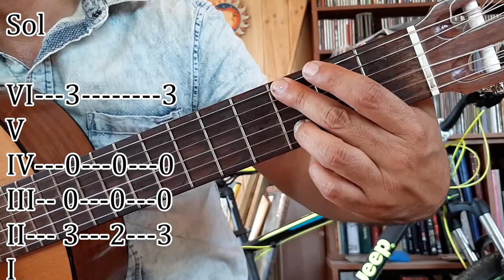[TUTORIAL] "Sobreviviendo" - Víctor Heredia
Tutorial para guitarra de este maravilloso tema siempre contingente.
Y recuerda que puedes ayudar a mantener el canal y obtener servicios a cambio. Visita:

Y hazte parte de la música.